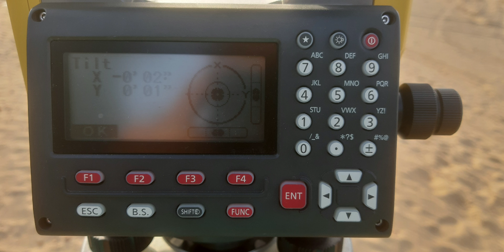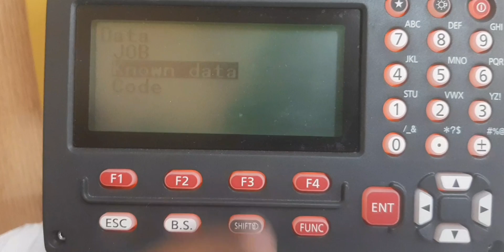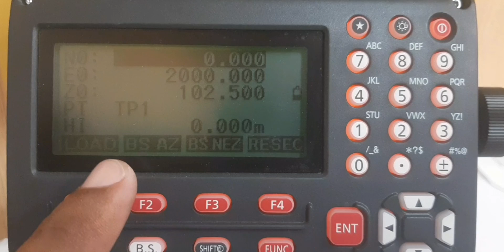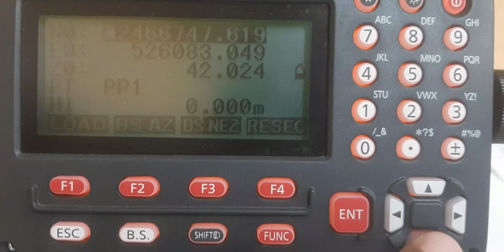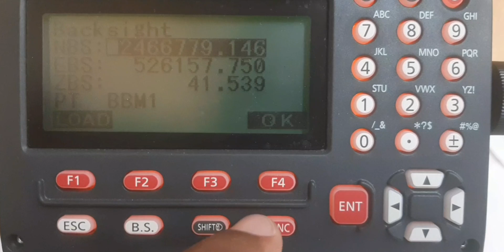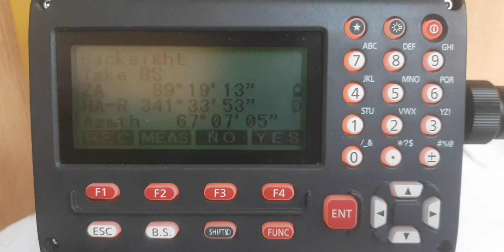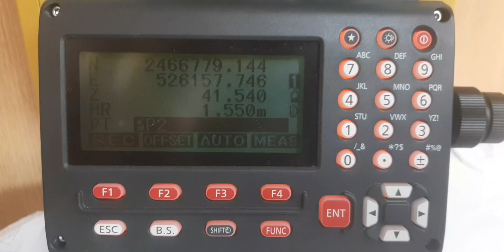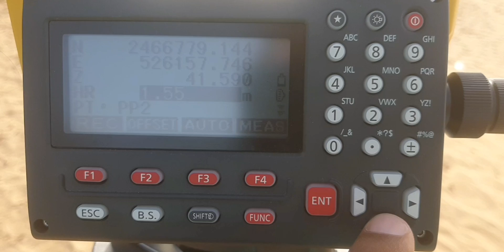Station and backsight process of topcon and sokkia total station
Station and backsight process of topcon total station
How to do station and backsight method of tipcon and sokkia total station
station and orientation method of topcon and sokkia total station